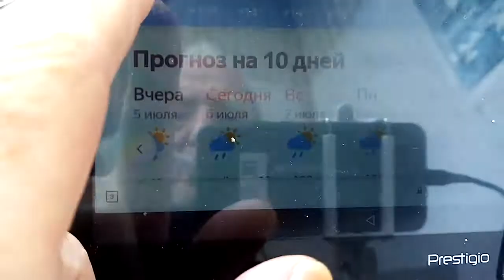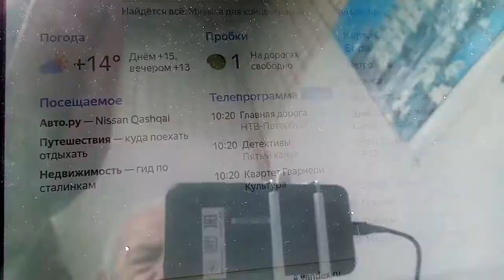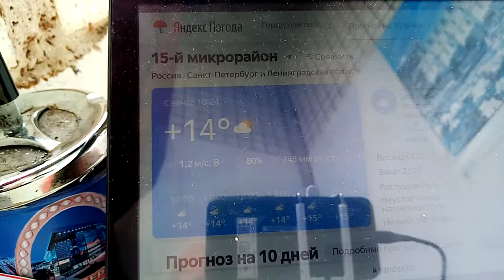В июле на балконе я сижу в тужурке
И прогноз не обещает в дни ближайшие потепления.
К тому же я из-за лифта ремонта и болезни ног сижу уже полгода безвылазно в своей конурке.
Что глупость, в общем, - неспособность над основой мыслей всех своих трудиться, для клипов в основном поэтому я пишу  стихотворения.